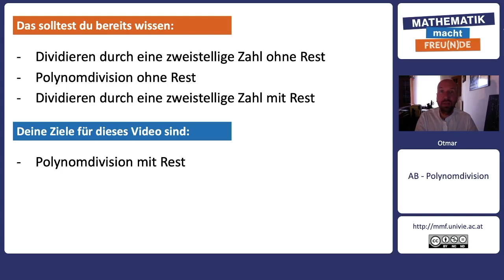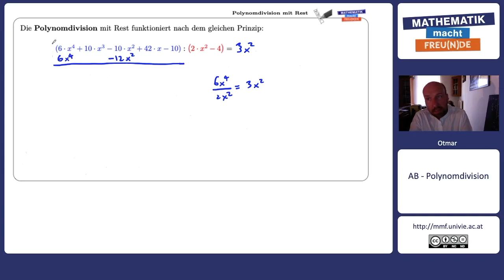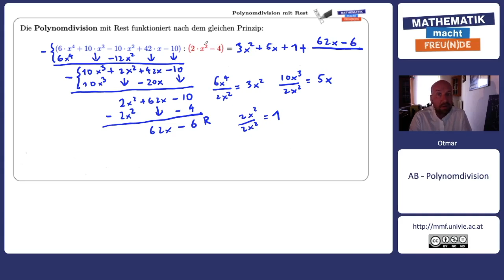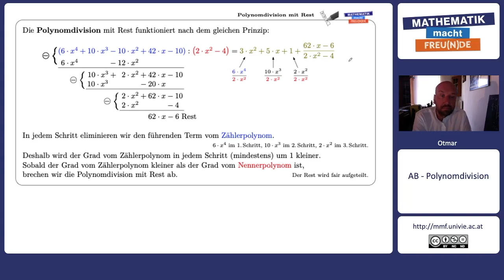Polynomdivision mit Rest